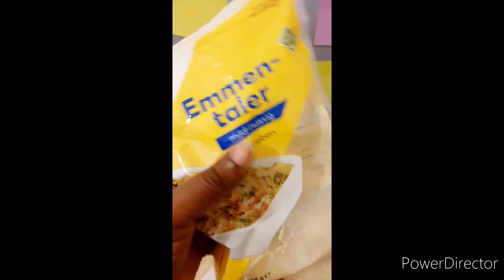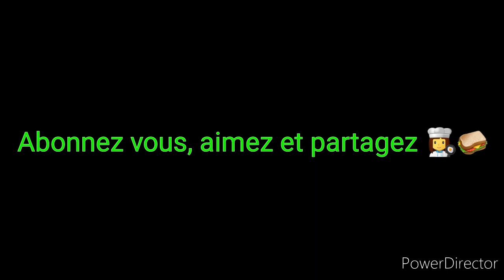🍞 pain de mie farci saucissons o poulet